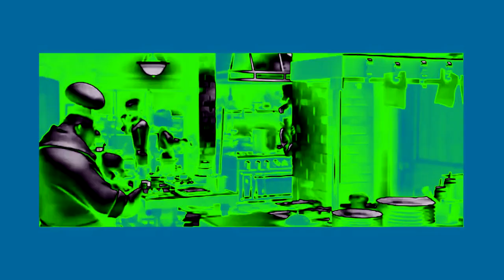You're fired! C‎supo effects [Inspired by NEIN Csu‎po effects]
Requested by MediaCatLeopoldVideoEffects 2005 HD MCLVE

Software used:
VEGAS Pro 17: Used for video and audio edits
NewBlueFX: Plugin used for video edits
Bitcrusher: Plugin used for audio edits